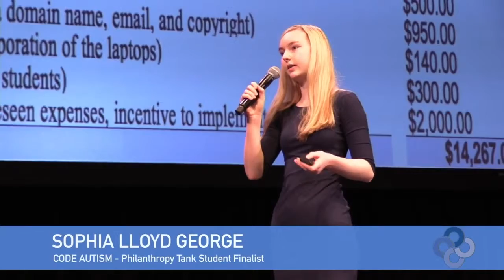LIVE PITCH EVENT CODE AUTISM INVESTOR QUESTION - JOHN SCARPA